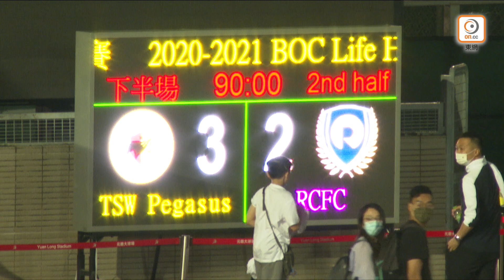【ASANA 360 補骨素特約：全場精華】港超聯-天水圍飛馬 3:2 晉峰